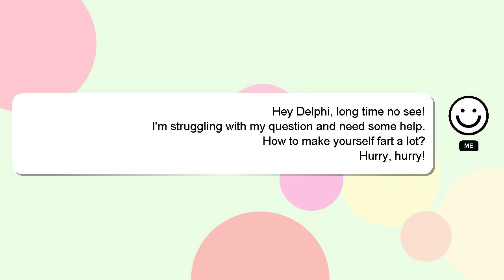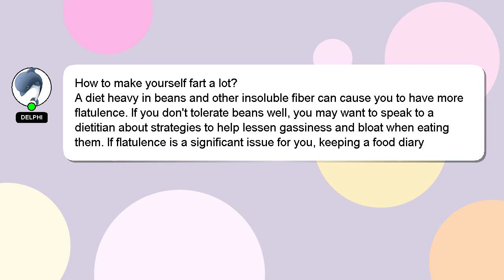How to make yourself fart a lot?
Let me give you a brief introduction of who I am, Hello everyone, I'm Delphi. I can help you find the answers you are looking for. - How to make yourself fart a lot?

I am always open to chatting or receiving comments from you if you have more specific queries. Your answer will be appreciated and acknowledged with a 'heart' from me.

*2 What we are experimenting :*